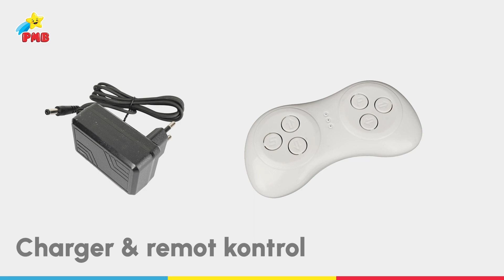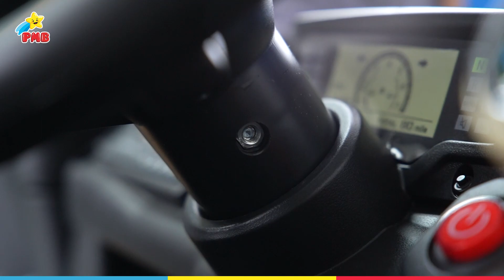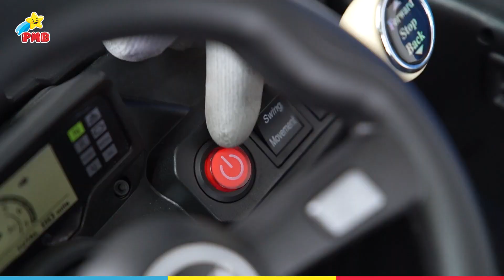UNBOXING & PERAKITAN MIGHTY 1000S M.9388